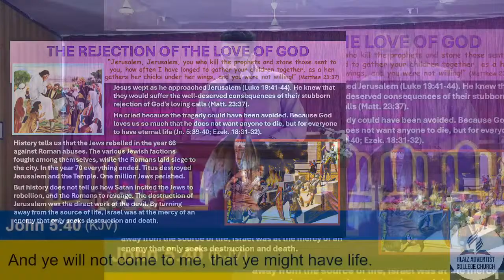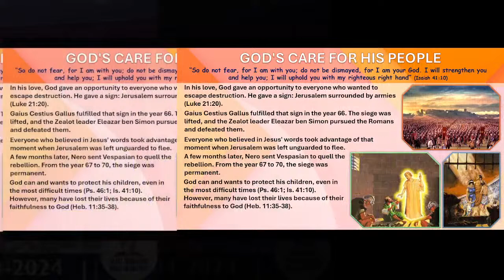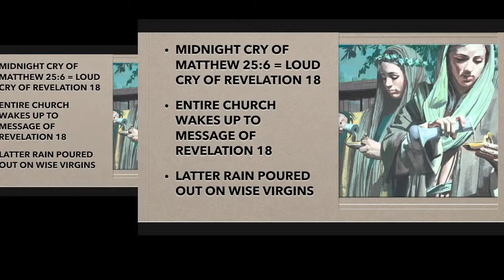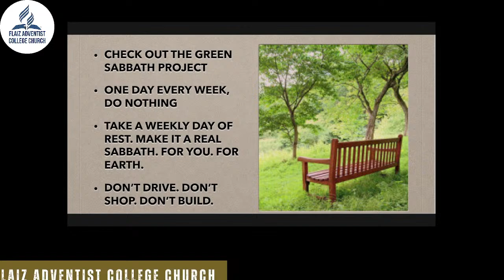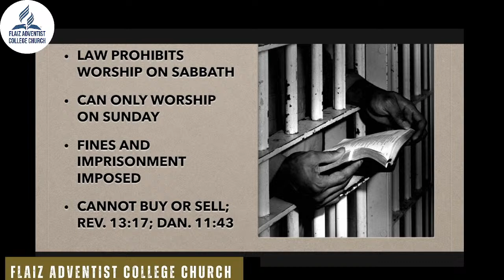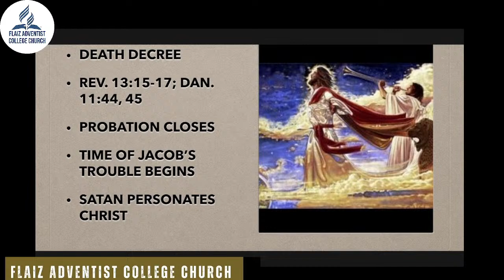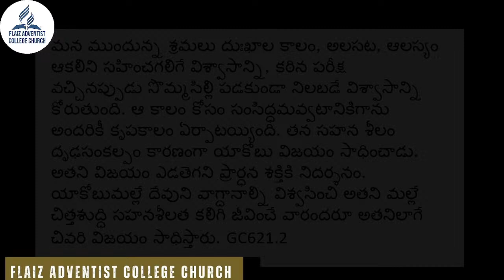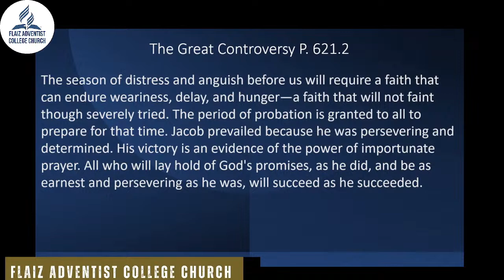The Four Stages of Sunday Law - Revelation 18: 1,2,4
By Dr. Nathanael Thamanam
Sabbath Services at Flaiz Adventist College Church - 13/04/2024